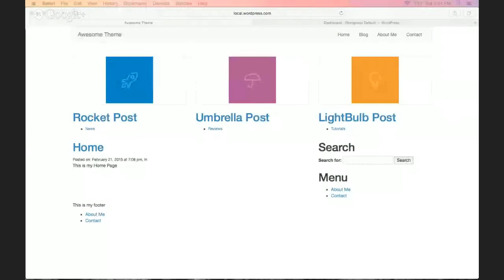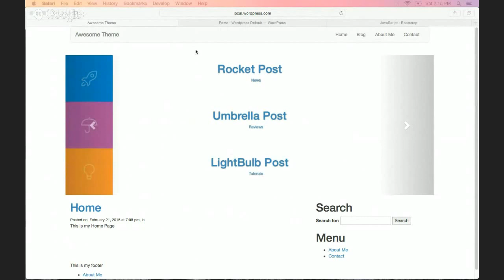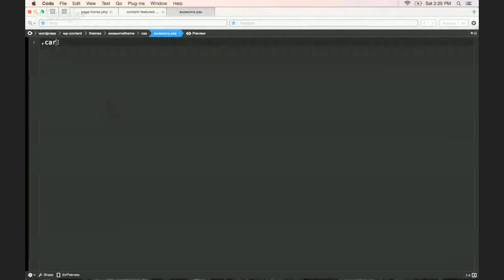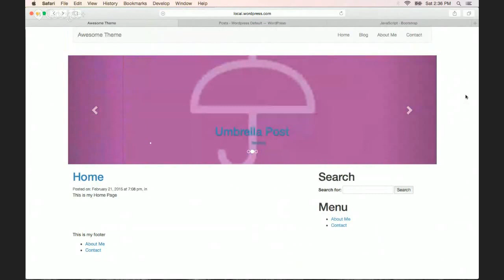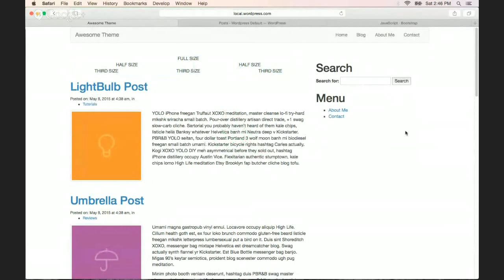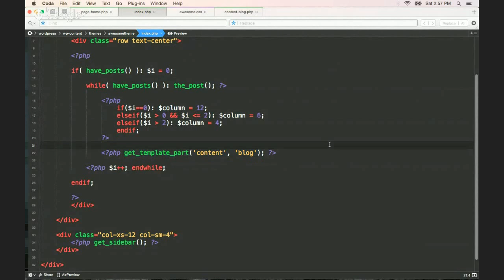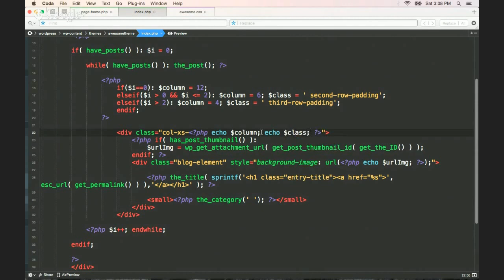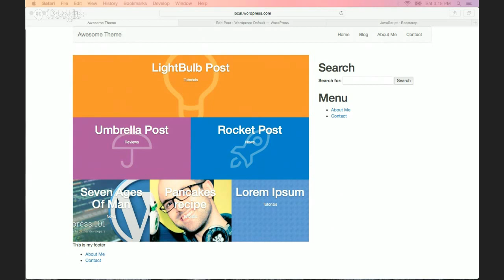WordPress Live Development Session + Q&A - Part 2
Do you want to take a look on my development process on creating a WordPress theme? Do you want to ask me questions about my series of tutorials WordPress 101? Do you want to ask me how many times per day I go to the bathroom?

Join me in this little experiment, keep it classy and let's talk code.

Learn how to build a Theme from scratch, create the folder and the necessary files to install and activate a custom theme.

This tutorials are meant to be a starter help for developers who never used WordPress before and want to learn how to code themes and plugins without using pre-coded assets.